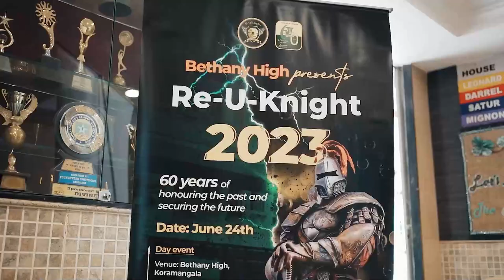BPSA - Teaser 1